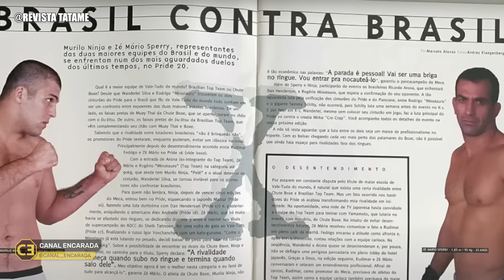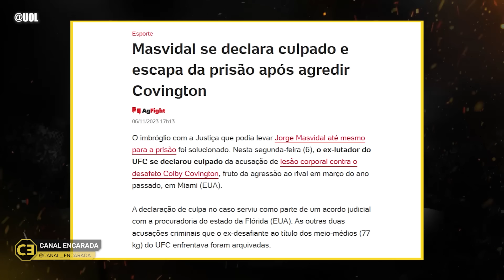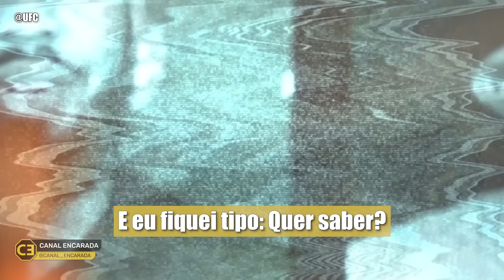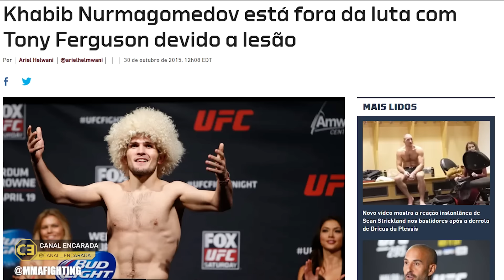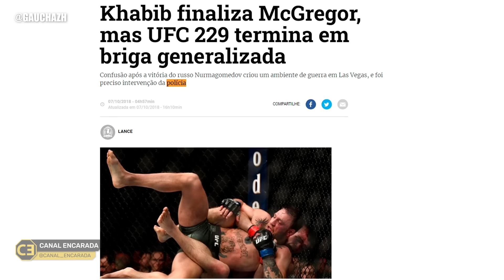10 RIVALIDADES QUE SAÍRAM DO CONTROLE NO MMA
Use o Código ENCARADA na hora do cadastro

Fala, galera do mundo das lutas! O que vocês dessa lista? Qual o seu Top 10? Comenta aí!